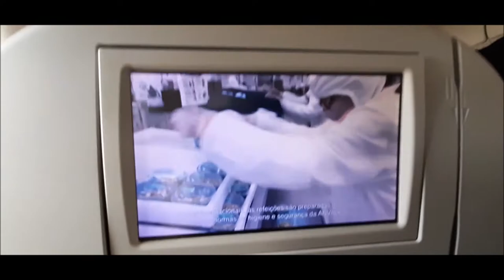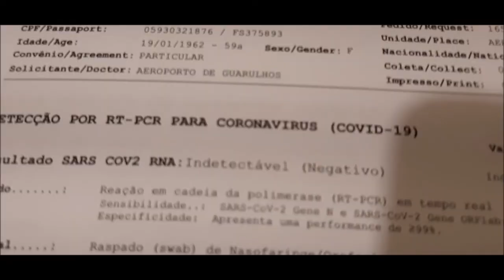FUI FAZER O TESTE PARA IR PARA PORTUGAL, SERÁ QUE VOU OU NÃO EMBARCAR?? CONFIRA NO VÍDEO!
Música " HOLOW GROVE " de Josh Woodward.